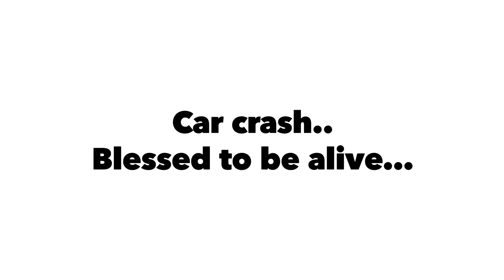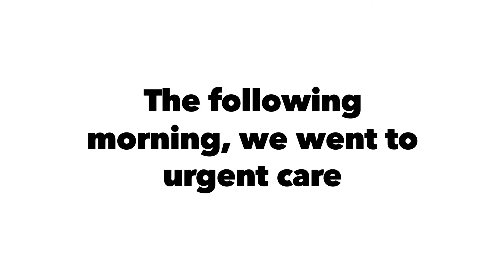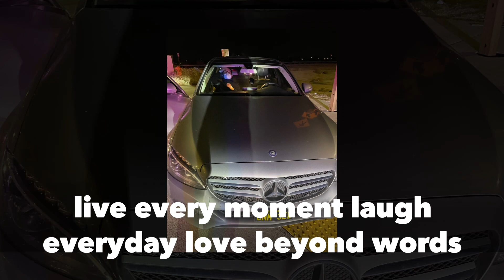Our car crash story… | Carlo&Seb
This video summarizes our car crash story. We thank you all for keeping up with us and for the support you have given us. We appreciate your thoughtful comments and love. We know who you are!

Xoxox

Carlo&Seb